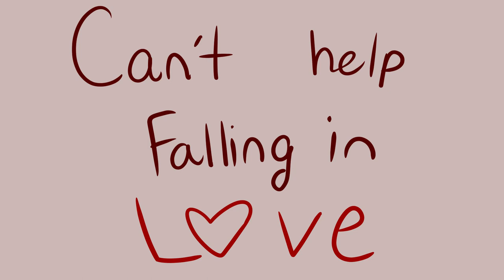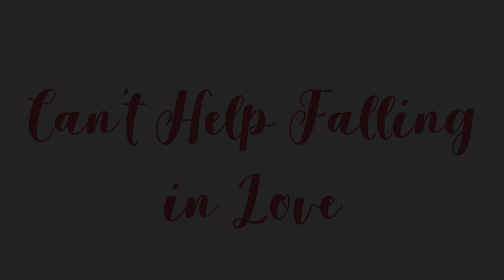❤Can't Help Falling In Love || Pmv/Semi-Storyboard|| Gift ❤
OK HI I LOVE THIS GAL NAMED MYVAN..
Today is our 1 year anniversary and I wanted to do something BIG,,
To Myvan: I love you with my entire soul. You are the sun that lights up my days and the absolute joy that i never knew i needed. Myvan, you are truly one special person and i can't thank you enough for everything you've done for me. Thank you from the bottom of my heart. You are the best thing that's ever happened to me and that will never change. I love you. I can't believe it's already been a year.❤
**CREDITS**
Oc's - Myvan and I
Song: Can't Help Falling In Love (cover) - Twenty One Pilots
Art - Fudgimew (me)
Art (at the end):